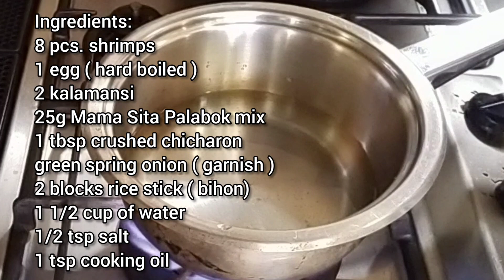Palabok @Rheen's Kitchen#palabok#homemade#cravings